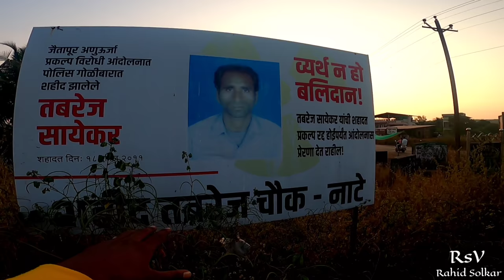राजापूर तालुक्यातील सर्वात मोठा गाव साखरी नाटे | Sakhri Nate Rajapur | Konkan Village | RsV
Rahid Solkar Vlogs Present :

राजापूर तालुक्यातील सर्वात मोठा गाव साखरी नाटे | Sakhri Nate Rajapur | Rahid Solkar Vlogs